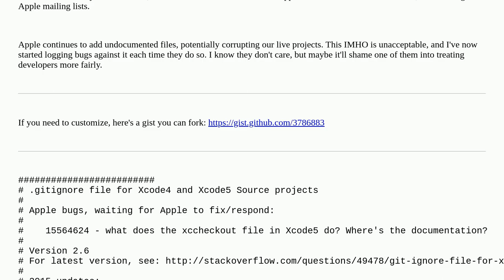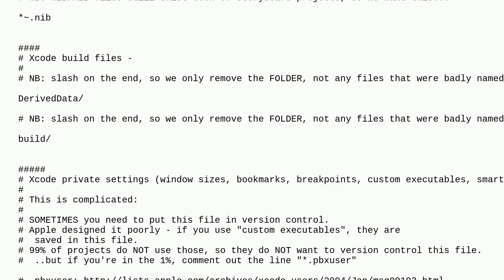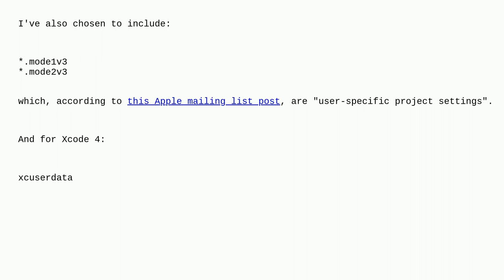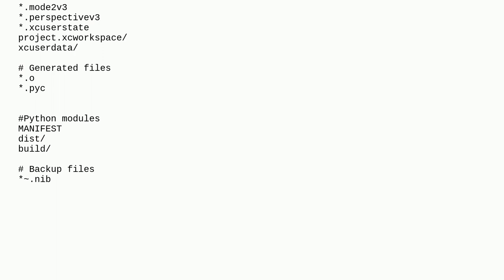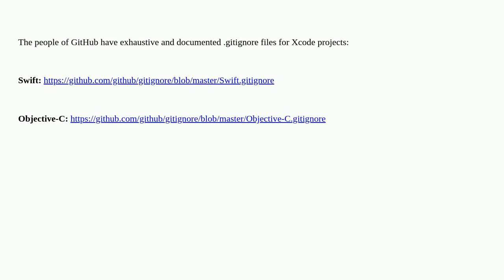Git ignore file for Xcode projects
A special thanks goes out to the awesome community

  xcode git gitignore macos version-control